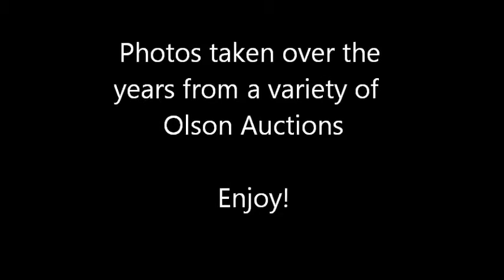Auction Photos from Richard A. Olson & Associates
Photos taken over the years from a variety of Richard A. Olson Auctions.

Join our email list on the website for updates to future auctions.